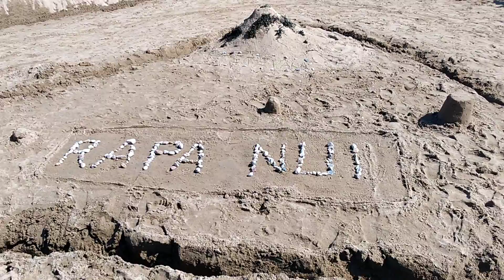New River Beach, конкурс песочных фигур